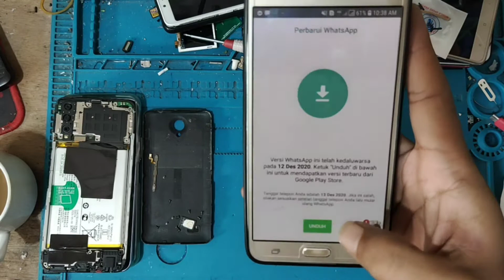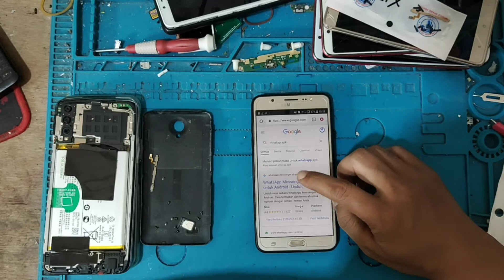cara update aplikasi selain lewat playstore | playstore berhenti sehingga gagal update whatsapp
whatapps gagal update | playstore berhenti
gagal update whatsapp atau unduh whatsapp kadaluarsa
playstore berhenti sehingga gagal update whatsapp
mengatasi hal yang demikian ini susah susah gampang, kita sudah coba hapus data di playstore tapi masih gagal.. instal ulang playstore masih juga gagal...
jadi salah satu nya cara yaitu dengan cara yang di video...